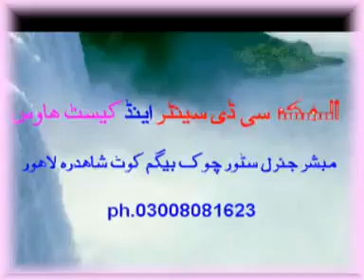Fatah e Makkah part 1 of 6 by maulana Shareef elah abadi YouTube